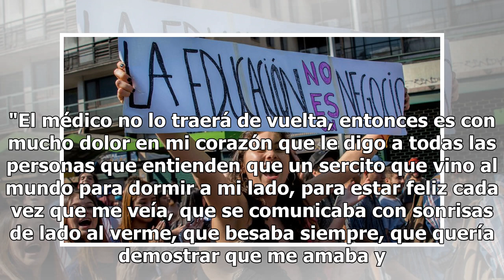Xuxa, devastada por la muerte de su perro: lo llevó a la veterinaria y se lo devolvieron sin vida